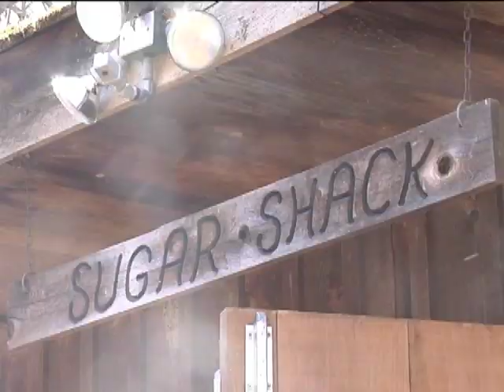Trailer: Maple Syrup Days 2011 - The Movie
The Forest Preserve District of Cook County's River Trail Nature Center proudly presented Maple Syrup Days 2011 on March 19-20, 2011.  The full video of this wonderful event will be released on Wednesday, March 23rd, but, for now, enjoy this trailer!